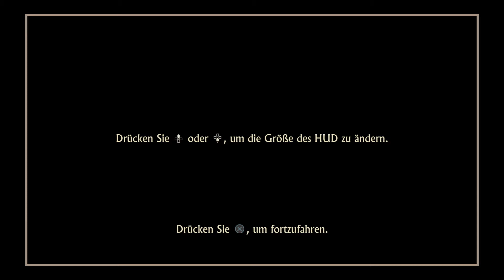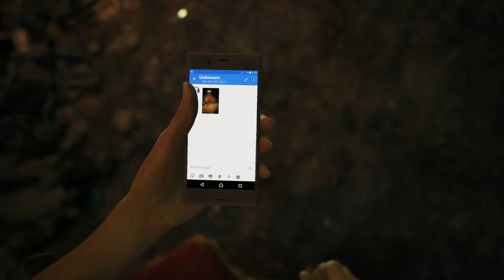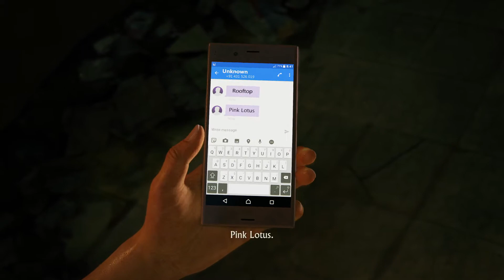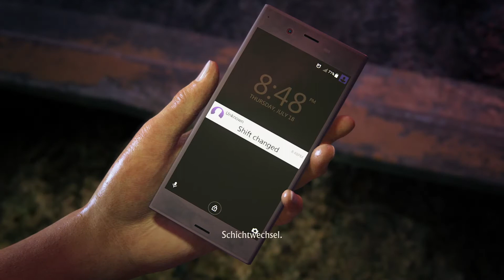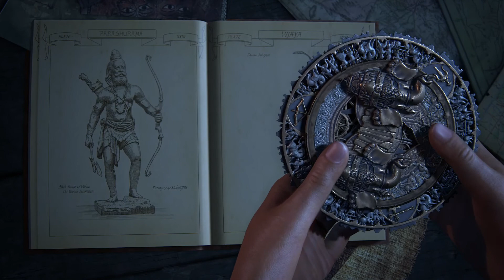Das Verlorene Vermächtnis |Uncharted: The Lost Legacy #1